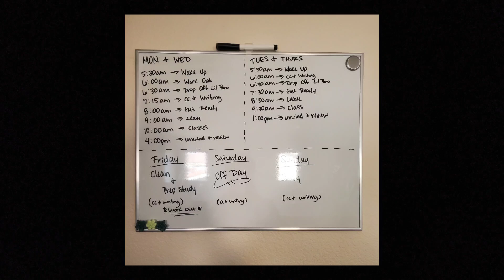Classes Have STARTED!!!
I don't know what to write for a caption...